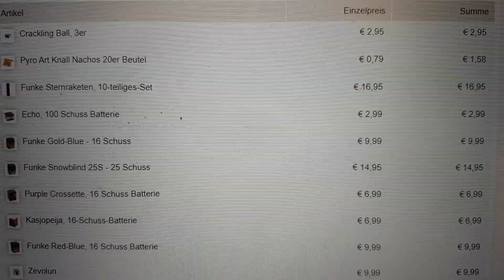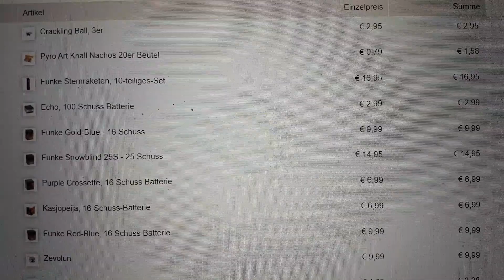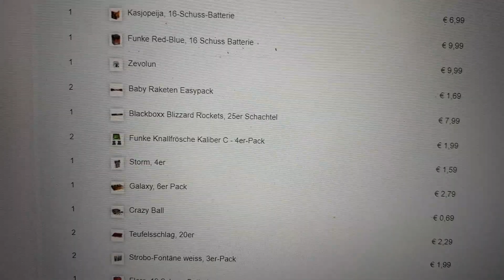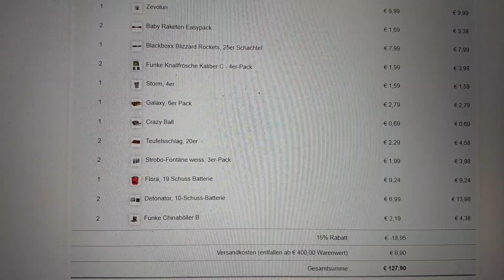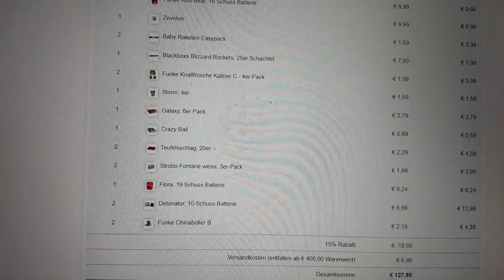Übersicht Feuerwerksonlinebestellung bei pyroweb.de [HD]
Heute habe ich meine Feuerwerksonlinebestellung bei pyroweb.de getätigt.
Vorfreude ist auf Level 1000!!!